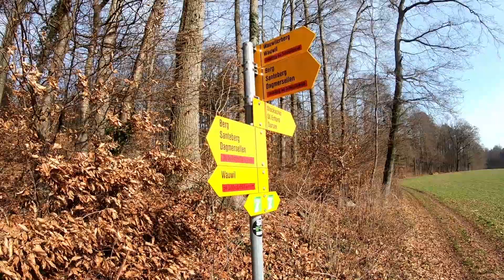Hiking Switzerland - Via Gottardo 5 (Zofingen - Sursee)